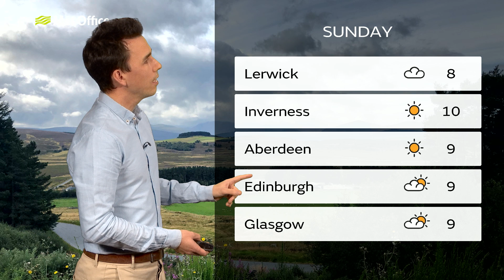Friday Scotland forecast 26/02/21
26 February - Scotland weather forecast for Friday , presented by Aidan McGivern